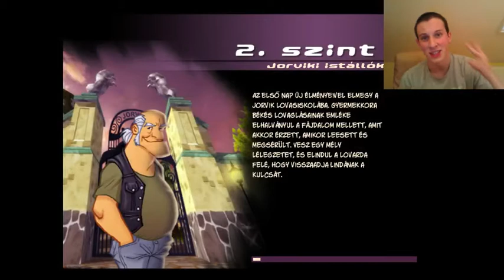Starshine Legacy 2. rész | Csillámpónink lesz!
Megismerjük hűséges lovunkat, kígyószemű Edwardot...